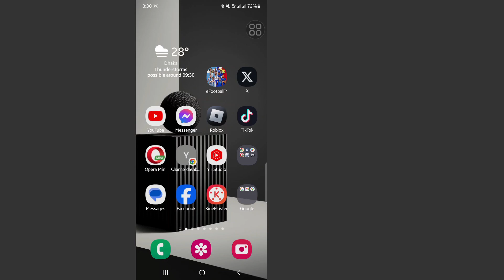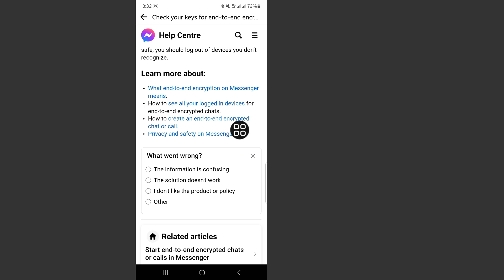How to Remove End-to-End Encryption in Messenger | Turn Off End-To-End Encryption On Messenger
Today i’m gonna show you How to Remove End-to-End Encryption in Messenger . Watch this video to Learn How to Remove End-to-End Encryption in Messenger .

Learn How to Remove End-to-End Encryption in Messenger .